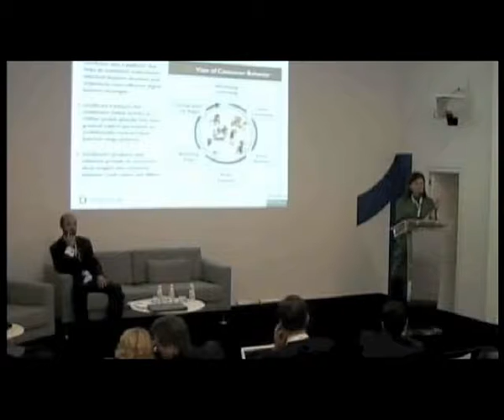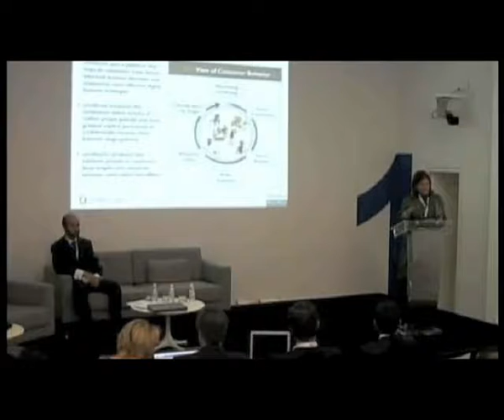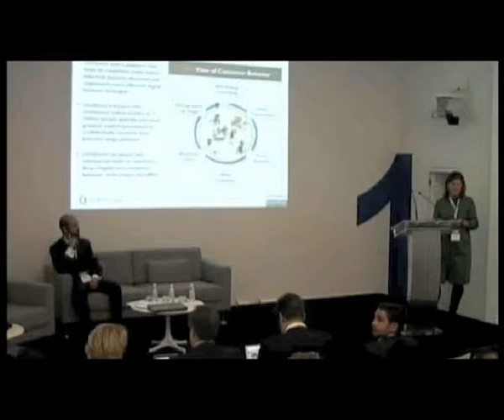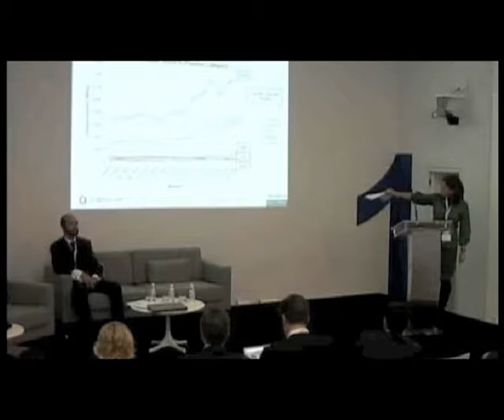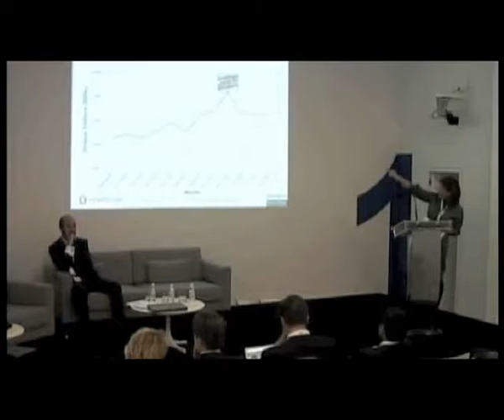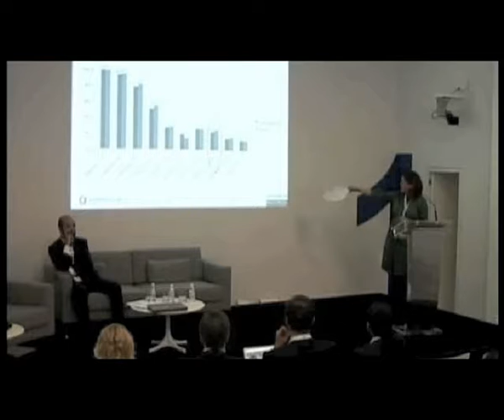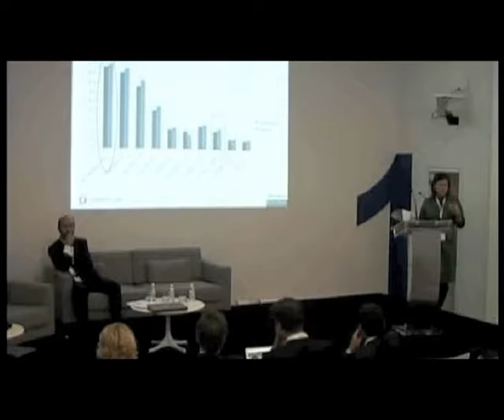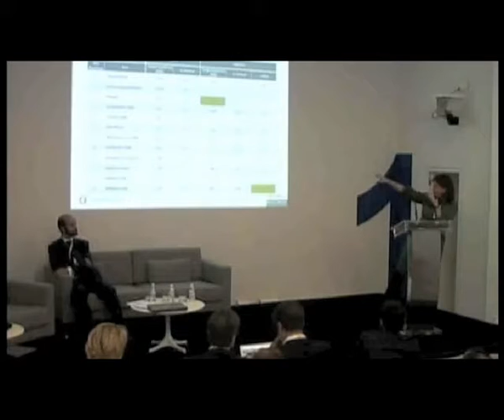Laura Martín Aguirre keynote - 2009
On Social Media Listening and Metrics
October 09 Ideagoras CIBBVA annual conference